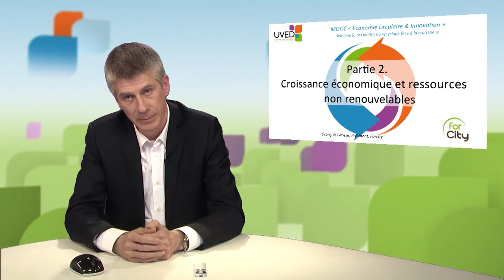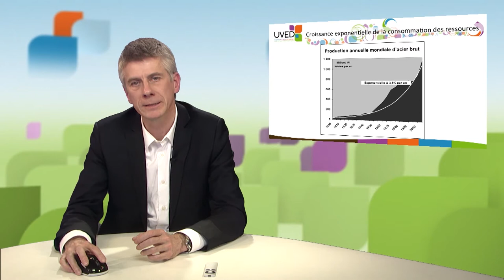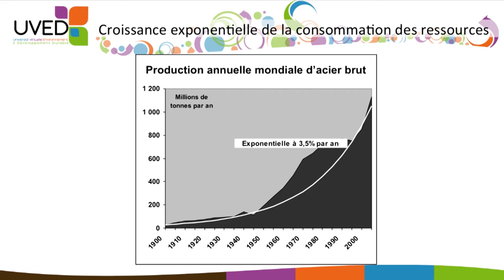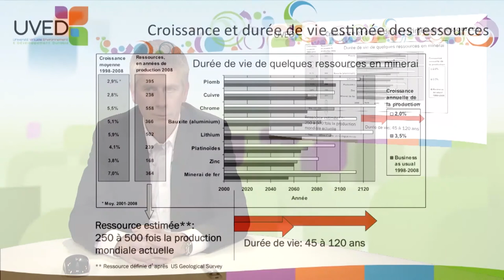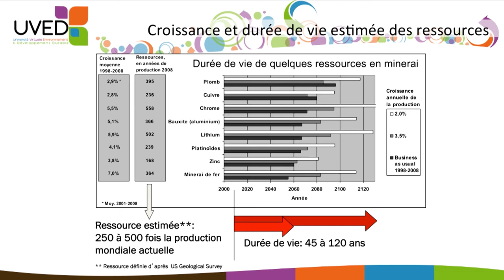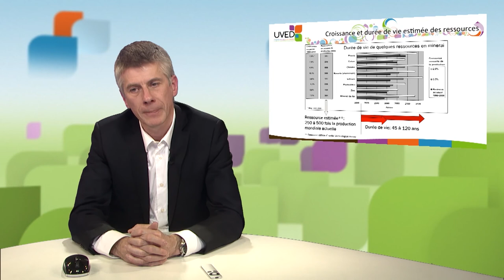Ressources non renouvelables et croissance économique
François Grosse, Co-fondateur et président de la société ForCity, revient sur les grandes tendances de nos sociétés en matière de consommation de matières non renouvelables. Il souligne la nécessité de prendre en compte la croissance économique et matérielle de ces mêmes sociétés lorsqu'on fait des projections sur la durabilité des ressources exploitées.